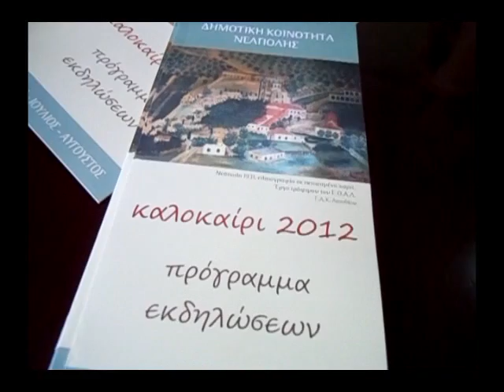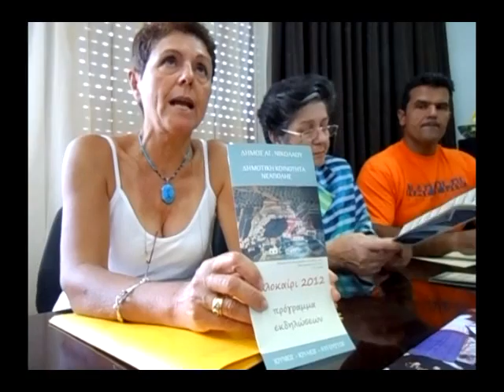24 7 12 παρουσιαση εκδηλώσεων Νεάπολης